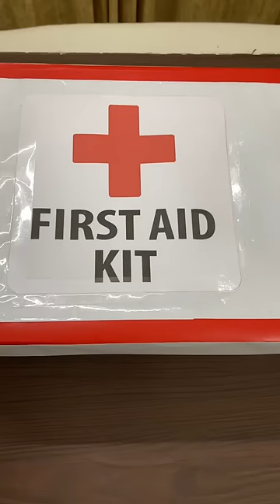First Aid Box using shoe box - School Project - Check description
First Aid Box using shoe box - school project

What Should a First-Aid Kit Include?

Put these in each of your first-aid kits:

an up-to-date first-aid manual
a list of emergency phone numbers
sterile gauze pads of different sizes
adhesive tape
adhesive bandages (Band-Aids) in several sizes
an elastic bandage
a splint
antiseptic wipes
soap
hand sanitizer
antiseptic solution (like hydrogen peroxide)
sterile water,
sharp scissors
safety pins
disposable instant cold packs
alcohol wipes or ethyl alcohol
a thermometer
plastic non-latex gloves (at least 2 pairs)

first aid box using shoebox,
first aid box using shoe box,
first aid box craft shoe box,
first aid box from shoe box,
how to make first aid box using shoe box,
how to make first aid box from shoe box

1st aid kit box,
first aid kit for school